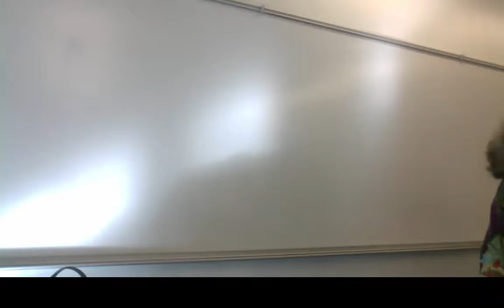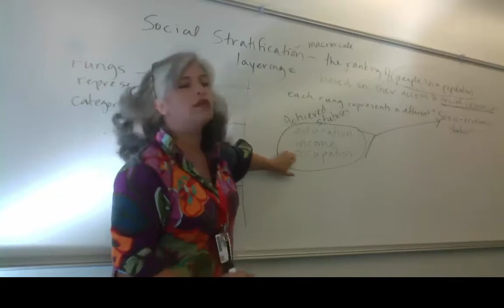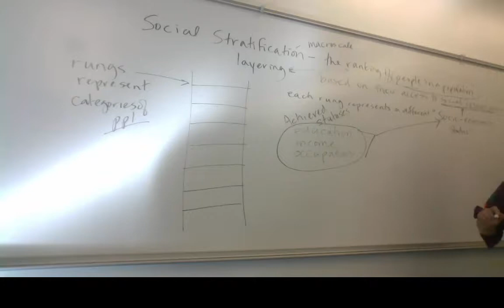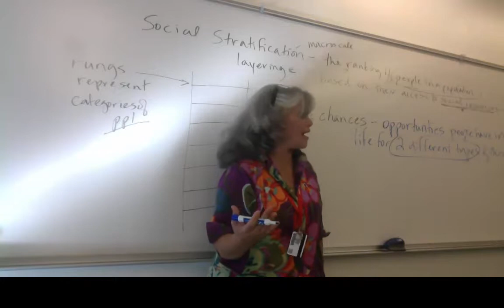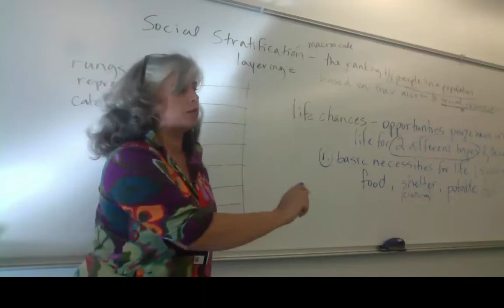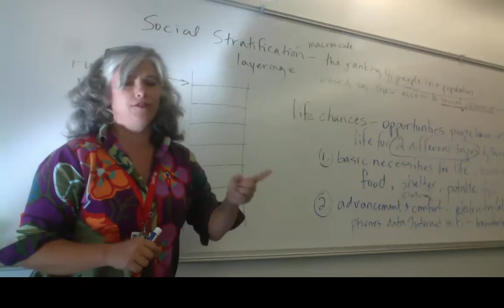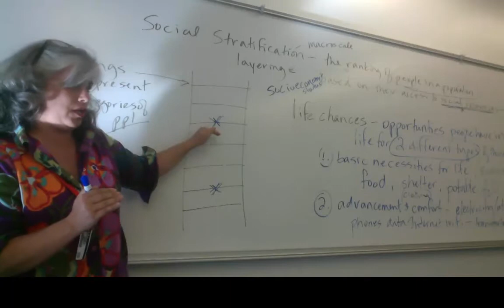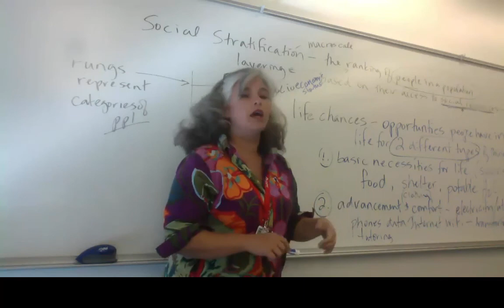Lesson 14: social stratification 10 9 2019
This is the first lecture after the midterm of the semester in introduction to sociology class.